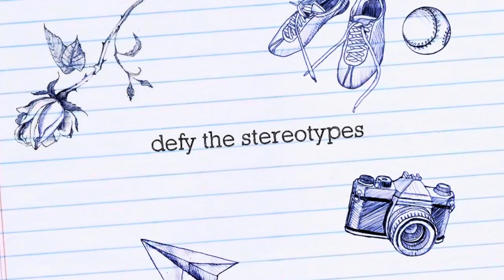Dis’ jam Cast Teaser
Coming soon “Dis’ Jam”
By Pretty boi Erun
Feature Leeson Bryce
Kds on the beat
And crazy Dave
TuuFonkii4U production